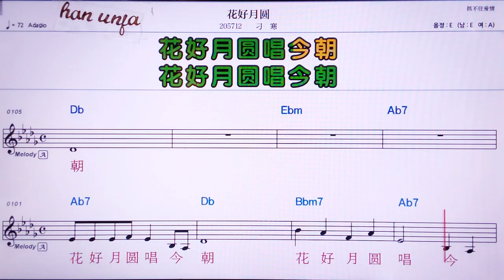💖 하오하오메위엔/띠아오환 👍MR,유투브 노래방, 가라오케, 악보, 코드, 가사 ,Karaoke,반주